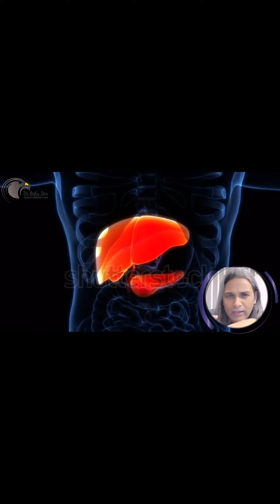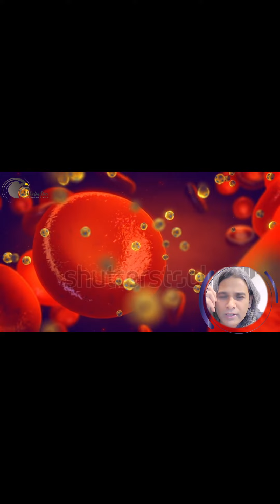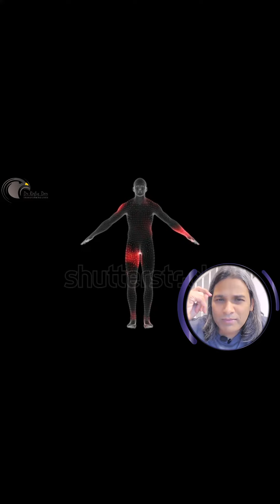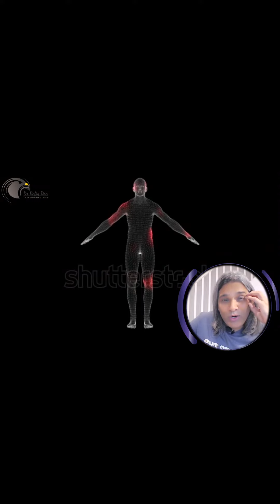FASTING AND MENTAL HEALTH l Dr Rafiq Dar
FASTING AND MENTAL HEALTH
Dr Rafiq Dar
Corporate Trainer
Neuropsychologist, Hypnotherapist and NLP Practitioner